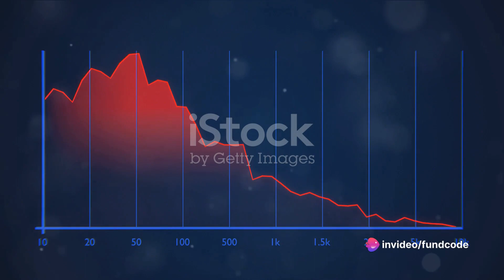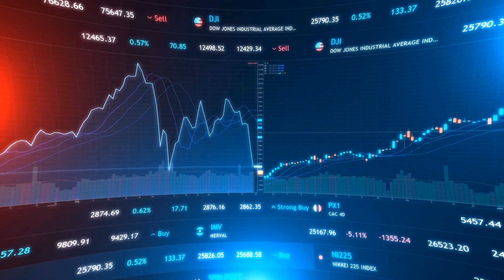gujarat industries power company limited share news,gujarat industries power company limited share,g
In this captivating video, we delve into the intriguing world of Gujarat Industries Power Company Limited (GIPCL) and uncover the driving forces behind its recent stock price decline. Join us as we analyze the latest developments and discuss the factors that have contributed to this downward trend. From market fluctuations to industry dynamics, we leave no stone unturned in our quest to unravel the mysteries surrounding GIPCL. Don't miss out on this informative and eye-opening video that sheds light on the inner workings of one of Gujarat's prominent power companies. Let's dive into the fascinating world of GIPCL together!

OUTLINE:

00:00:00 Introduction
00:00:11 Latest News
00:00:28 Stock Price Decline
00:00:33 Financial Analysis
00:00:49 Declining Revenue
00:01:01 Conclusion
00:01:15 Closing

Stay updated with the latest news and updates regarding Gujarat Industries Power Company Limited (GIPCL) shares. If you're an investor or interested in the stock market, you're in the right place.

In this video, we'll discuss the recent developments and share prices of Gujarat Industries Power Company Limited. Whether you're looking for insights into GIPCL's performance or seeking investment opportunities, we've got you covered.

Gujarat Industries Power Company Limited, commonly known as GIPCL, is a leading player in the power generation industry. As one of Gujarat's prominent power producers, GIPCL has a significant impact on the state's energy landscape.

From fluctuations in share prices to major announcements and market trends, we'll provide you with comprehensive coverage.

Investors keen on Gujarat Industries Power Company Limited shares are constantly seeking updates on the company's performance. With our in-depth analysis and timely reports, you'll be equipped with the knowledge to make informed decisions.

As the market evolves, it's crucial to stay informed about Gujarat Industries Power Company Limited's share prices. Whether you're a seasoned investor or new to the stock market, understanding GIPCL's share movements is essential.

Join us as we explore Gujarat Industries Power Company Limited's share prices and discuss the factors influencing its performance. With expert insights and market analysis, you'll gain valuable perspective on your investment portfolio.

Don't miss out on the latest news and updates regarding Gujarat Industries Power Company Limited shares.